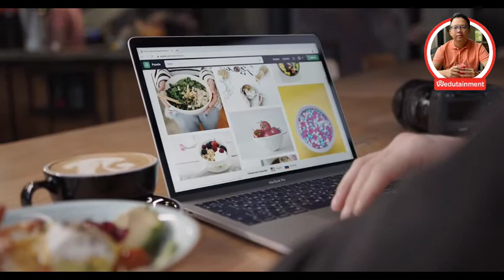4 KINH NGHIỆM GIÚP KINH DOANH ONLINE BỀN VỮNG | Vinh Lê | WEDUTAINMENT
4 KINH NGHIỆM GIÚP KINH DOANH ONLINE BỀN VỮNG
Tác giả: Vinh Lê

Ngày hôm nay tôi sẽ chia sẻ cho các bạn  4 kinh nghiệm phát triển kinh doanh online bền vững và lâu dài...

Hãy comment lại những điều bạn học được video & chia sẻ để lan tỏa đến nhiều người hơn!